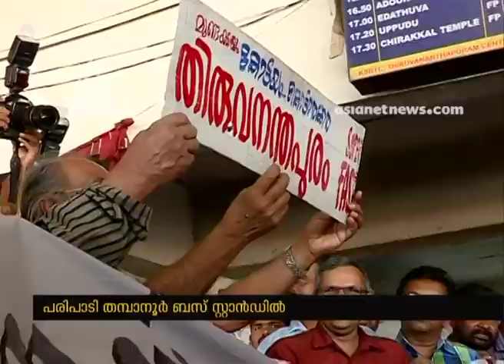Malayalam pallikoodam students celebrates International Mother Language Day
Director Adoor Gopalakrishnan inaugurate Malayalam pallikoodam students  celebrates International Mother Language Day